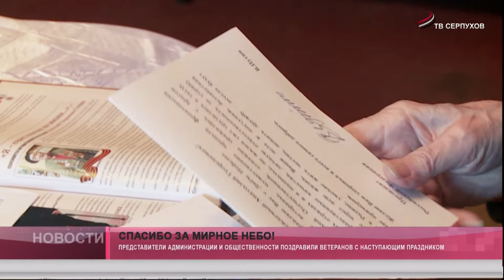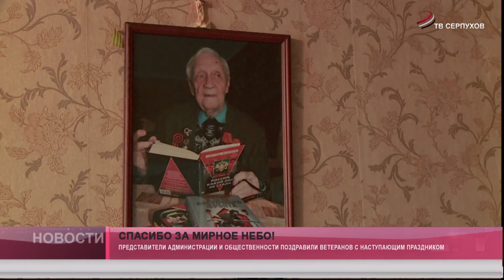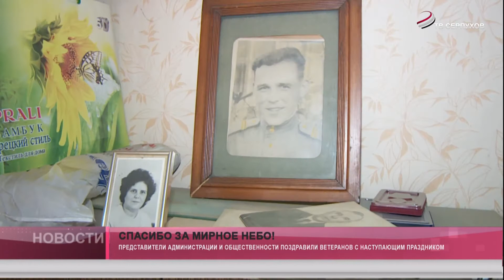Спасибо за мирное небо!